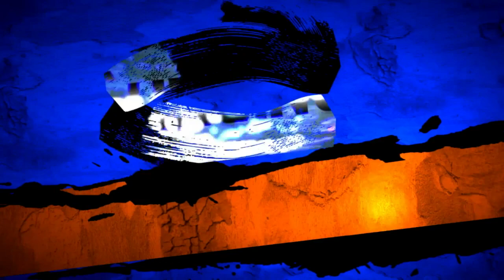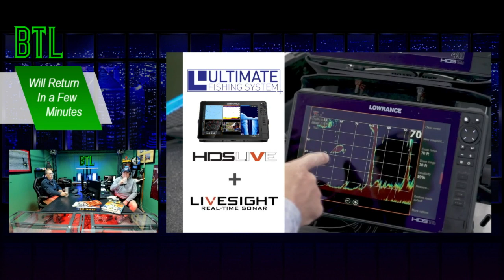BTL - BASS TALK LIVE with BASS CONSERVATION DIRECTOR, GENE GILLILAND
Mark welcomes the best in the business, Fisheries Biologist, Gene Gilliland. A great show for the angler that has always wanted to know about fish care and so many other things in the bass fishing world. Check it out.